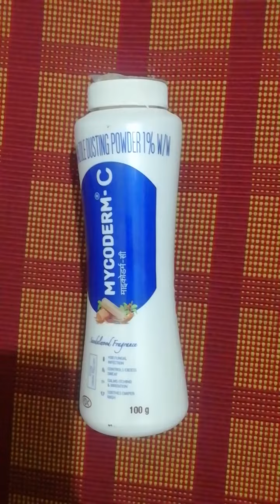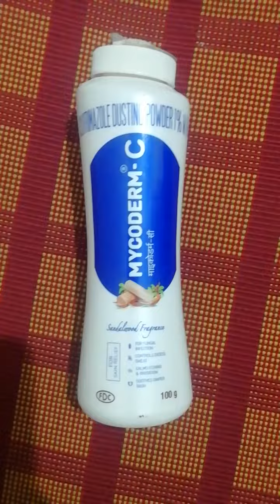Mycoderm c powder | use | dose | price | side effects full review in hindi